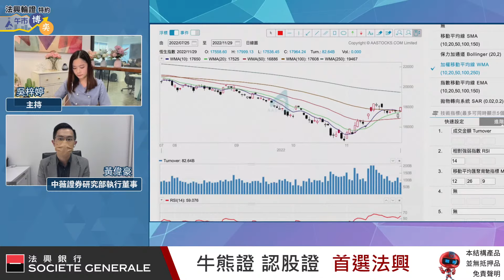【恒指重上萬八點】中央再撐內房 美國加息成定局 港股暫無「新後顧」？︱黃偉豪︱節目精華︱ AASTOCKS︱ 2022-11-29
足本版：【中央再撐內房】恒指半日升逾600點 再挑戰18,000點 動態Risk On / Off？

中央再出5招支持內房，港股11月29日(星期二)午後升穿萬八點大關，又係時候Risk On？